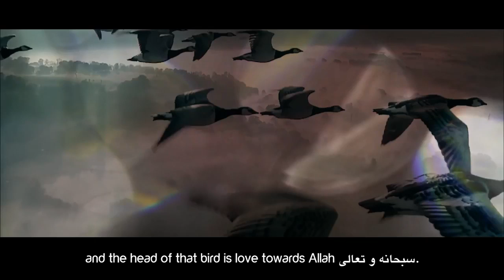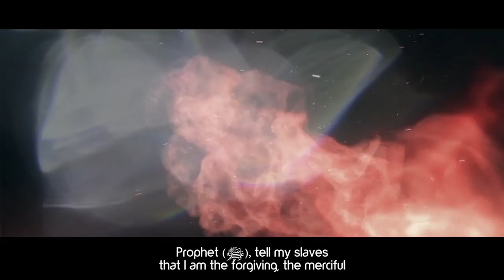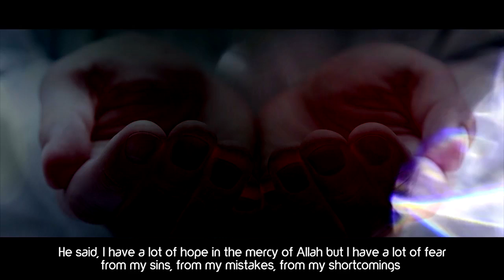Do You Love Or Fear Allah ᴴᴰ by Ustadh Dr Mohannad Hakeem || Thought Provoking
Do You Love Or Fear Allah? ᴴᴰ ┇ Though Provoking┇ by Ustadh Dr. Mohannad Hakeem ┇ TDR Production ┇